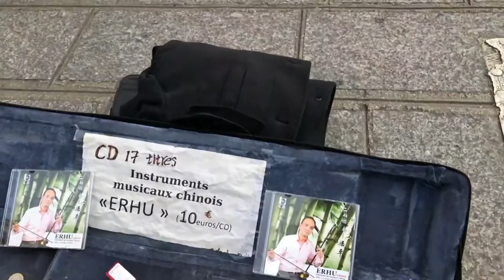PARIS MUSIQUE SOLEIL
La musique est toujours au rendez-vous dans les rues de Paris.